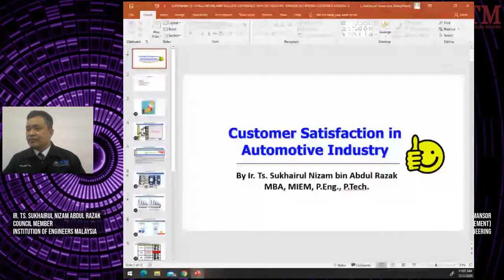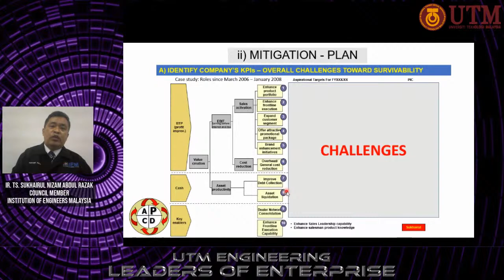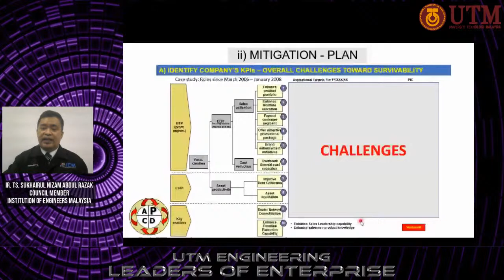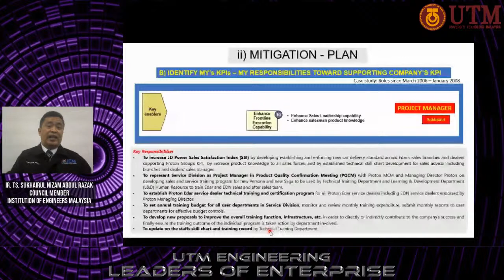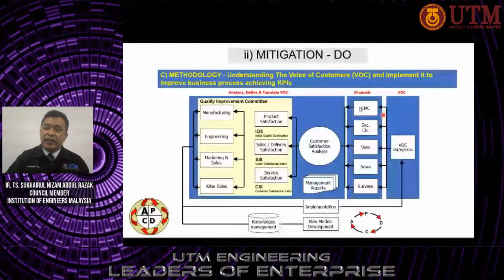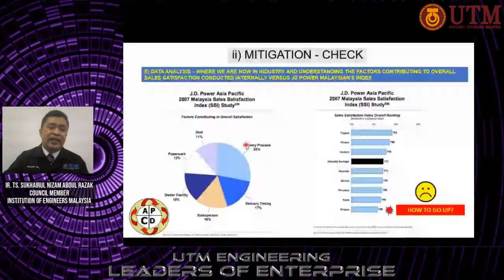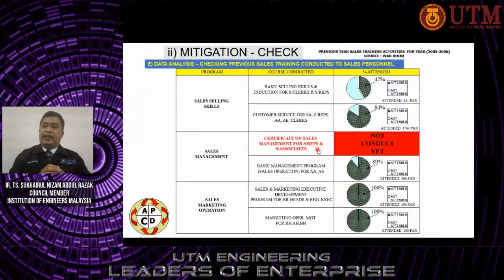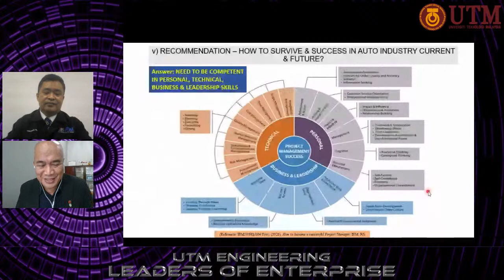Leaders of Enterprise #13 - Ir. Ts. Sukhairul Nizam Abdul Razak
"Customer Satisfaction in Automotive Industry"